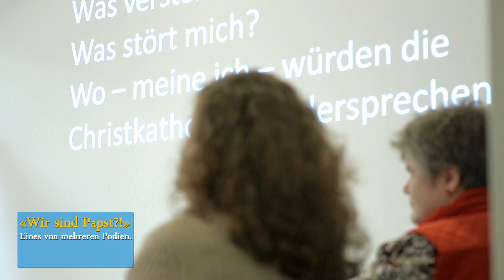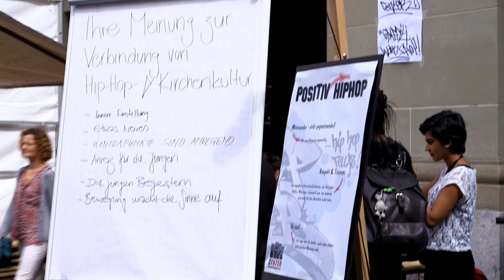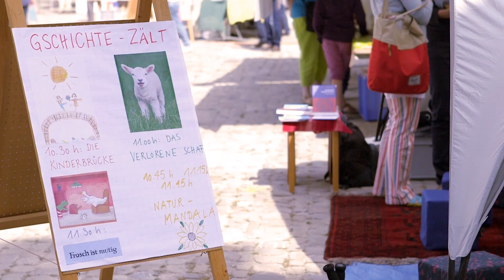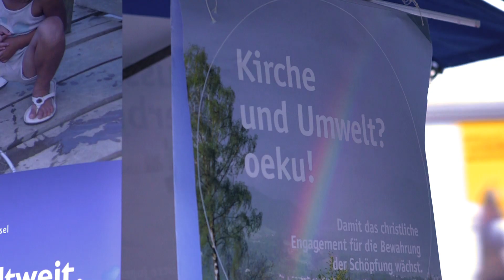Kirchenfest Bern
Kirche als Teil und gleichzeitiger Gegenpol zur Gesellschaft:
Vom 29. bis 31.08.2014 fand mit dem Kirchenfest „Himmlische Stadt“ in der Zeughausgasse, auf dem Waisenhaus – und dem Münsterplatz der grösste je von der Ev. - reformierten Gesamtkirchgemeinde Bern organisierte kirchliche Anlass statt.